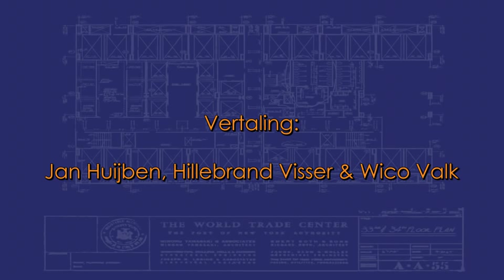Interview met Stephen Barasch - Architect - Nederlandse ondertitels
Dit interview toont ruw beeldmateriaal van één van de vooraanstaande experts dat verschijnt in de documentaire van Architects and Engineers: "9/11: Explosief Bewijs - Experts Spreken Zich Uit".

Stephen Barasch - architect - Dutch